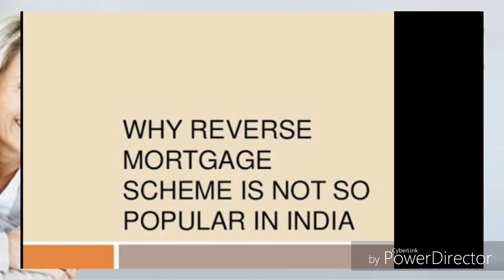New Pension Plan, कई बैंक दे रहे हैं ये सुविधा। आप भी उठायें इसका फायदा, Reverse Mortgage Scheme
New Pension Plan, कई बैंक दे रहे हैं ये सुविधा , Reverse mortgage scheme, Sbi, state bank of india, pnb, punjab national bank, home pension scheme, home owner, joint account, senier citizen pension scheme, retirement plan, loan on home,